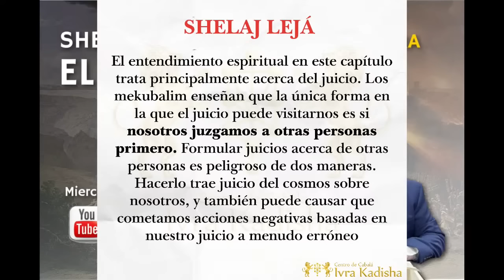ZOHAR SHELAJ LEJÁ 5782 - PREPARANDONOS PARA EL MES DE TAMÚZ.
DONATIVOS - TZEDAKÁ
México:
Bancomer
Jazmin Urban
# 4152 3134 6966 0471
Banco Banamex
Marisol Anahí urban cruz
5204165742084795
CUENTA OXXO
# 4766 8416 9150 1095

Cuenta para aportes de Ivra Kadisha en Colombia
COLOMBIA - Bancolombia
Cuenta de ahorros  Numero Cta:
A Nombre de Sergio Camargo